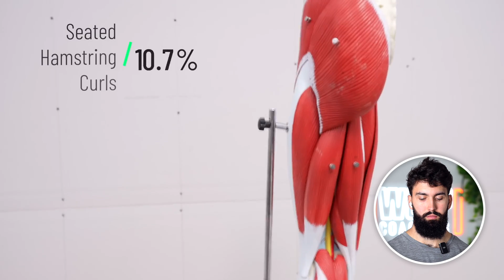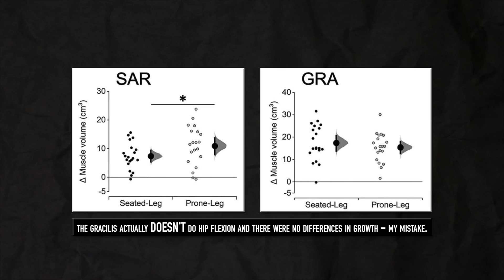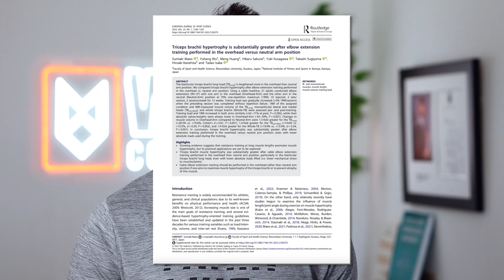Is RYAN HUMISTON'S advice WRONG? (Sport Scientist Reacts)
In this video, Dr. Milo Wolf reacts to Ryan Humiston's takes on range of motion, EMG as a means to guide exercise selection and more. He reviews the scientific data on range of motion for muscle growth, long-length partials, and the validity of EMG/muscle activation as a predictor of hypertrophy.